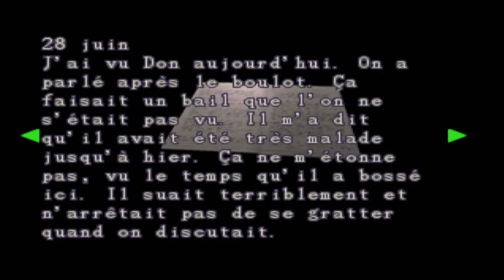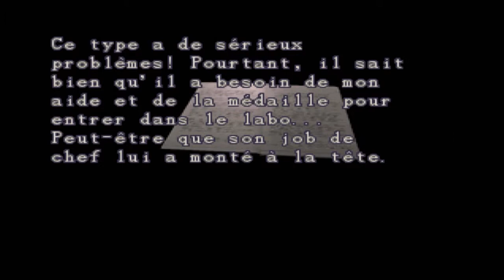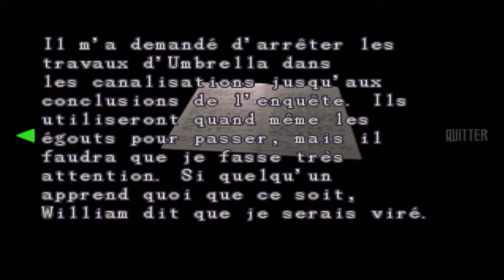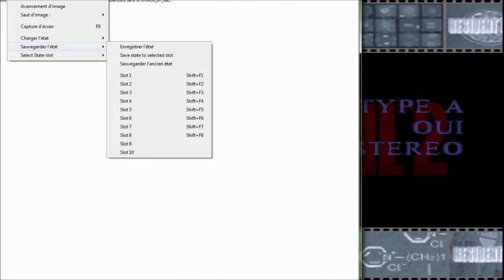Resident Evil 2 - Episode 13 - Les égouts, le retour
Treizième épisode de mon Let's Play sur Resident Evil 2

Dans cet épisode, on retourne dans les égouts mais avec Claire